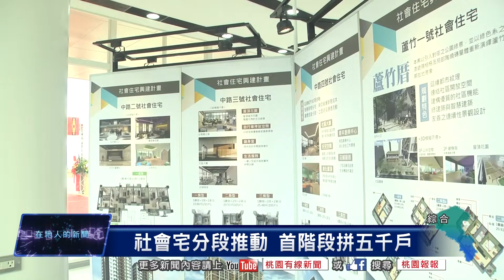桃園有線新聞20181102-社會宅分段推動 首階段拚五千戶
近兩年來，桃園市積極推動社會宅的興建，規畫在今年底前完成十處社會宅基地的發包，目前已經順利發包八個基地，其中六個正式動工，而市府也將以分階段的方式逐年推動，第一階段要規畫12處基地，大約能提供5000戶的社會住宅。(綜合)

(動土現場)
從這兩年來一個接著一個的動土儀式，市府推動社會住宅的力道可見一般，按照市府的分階段規畫，第一階段會有12個基地，要提供5000戶的社宅，坐落在桃園、八德、蘆竹、中立四個行政區，今年底要完成10處基地發包，而截至十月底止，已經有6處正式動工，分別是中路一號、二號、三號，與八德一號、二號、三號。
(住發處處長 莊敬權)

後續第二階段的社會宅建設，主要會在楊梅與平鎮地區，相關工程勞務案正進行發包作業，加上其他儲備基地，市府希望達到31處社宅的目標，當中也包括之後航空城計畫拆遷戶的安置住宅，未來都可做為社會宅之用。

市府規劃的社會宅數量目標是一萬兩千戶，目前的完成進度還不到一半，如何能確實按計畫分階段推動，也繼續考驗市府單位的執行力。